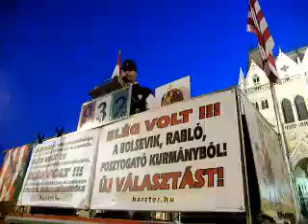Kossuth tér, 2009. április 5. este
Tüntetés a Kossuth téren, 2009. április 5. este. Kína Kálmán és Trágár Tóni, reakcio.blog.hu